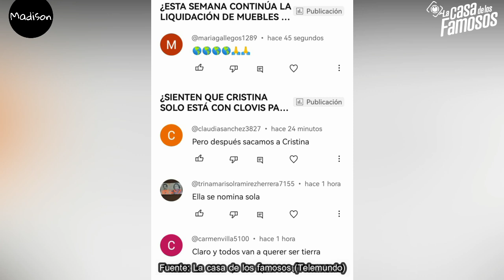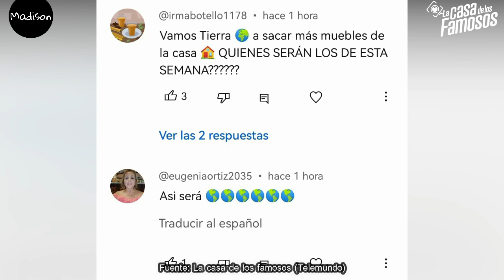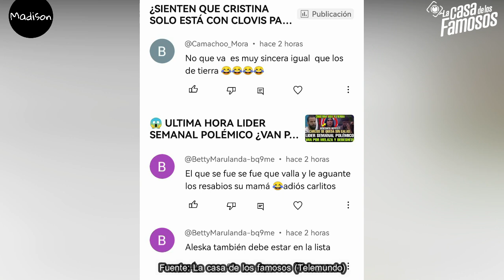😱 ULTIMA HORA CONFLICTO EN LA GALA ¿SOPHIE Y CARLOS CR1TIC4DOS? CRIS LCDLF 4 LA CASA DE LOS FAMOSOS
Lupillo rivera
Alana literas
Maripil rivera
Tali Garcia
Gregorio Pernía
Fernando Lozada
Ariadna Gutiérrez
Clovis nienow
La bronca
Sophie durand
Mariana González
Alfredo Adame
Cristina porta
Guty carrera
Lesli gallardo
Robbie mora
Rodrigo Romeh
Aleska génesis
Christian Estrada